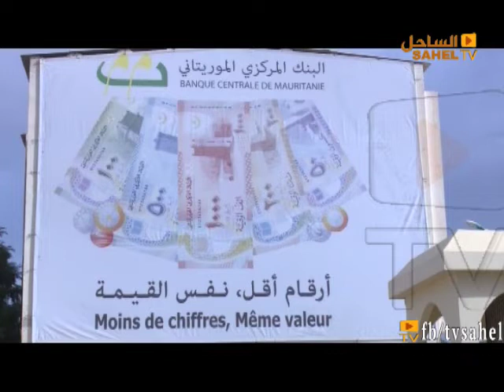تمديد فترة التعامل بالقطع النقدية القديمة : تقرير عبد الله الناهي